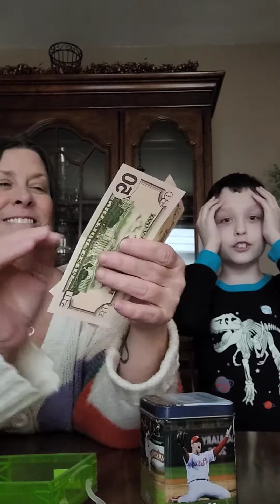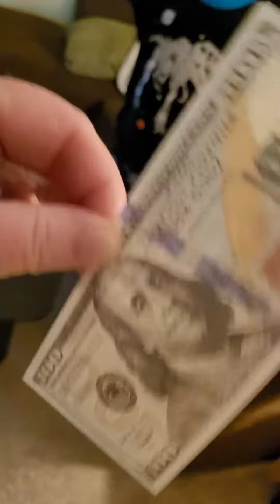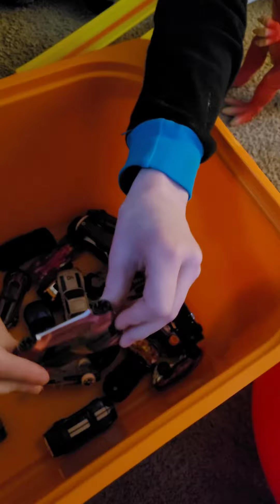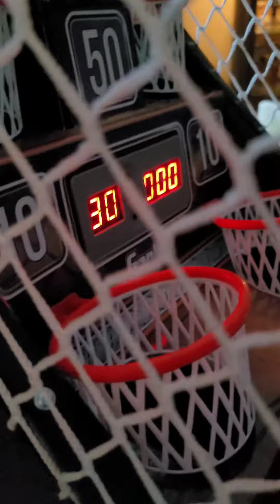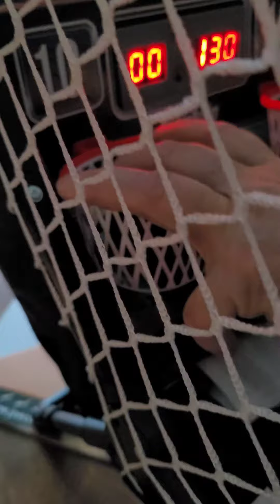extreme mystery box dare or win challenge